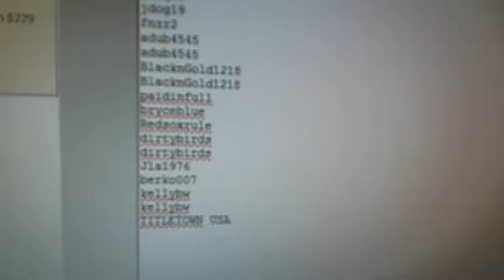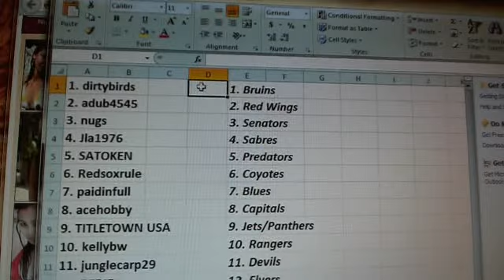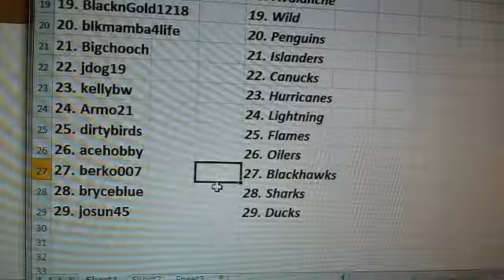Team Draw Results ~ 2012 13 Prime Hockey 8 Box Case Break #14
1. dirtybirds    1. Bruins
2. adub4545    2. Red Wings
3. nugs    3. Senators
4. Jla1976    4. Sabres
5. SATOKEN    5. Predators
6. Redsoxrule     6. Coyotes
7. paidinfull    7. Blues
8. acehobby    8. Capitals
9. TITLETOWN USA    9. Jets/Panthers
10. kellybw    10. Rangers
11. junglecarp29    11. Devils
12. RFPJR    12. Flyers
13. jdog19    13. Stars
14. 1of1    14. Kings
15. adub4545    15. Blue Jackets
16. junglecarp29    16. Canadiens
17. fnzr2    17. Leafs
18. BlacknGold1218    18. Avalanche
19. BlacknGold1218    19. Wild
20. blkmamba4life    20. Penguins
21. Bigchooch    21. Islanders
22. jdog19    22. Canucks
23. kellybw    23. Hurricanes
24. Armo21    24. Lightning
25. dirtybirds    25. Flames
26. acehobby    26. Oilers
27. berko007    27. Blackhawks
28. bryceblue    28. Sharks
29. josun45    29. Ducks